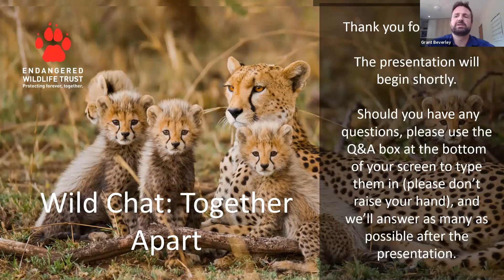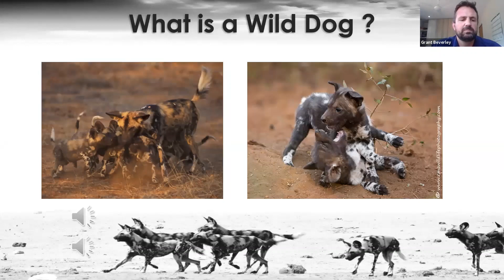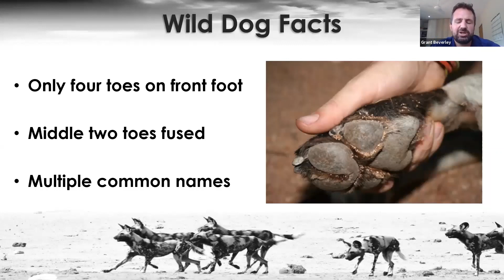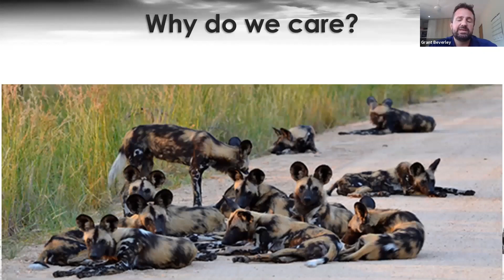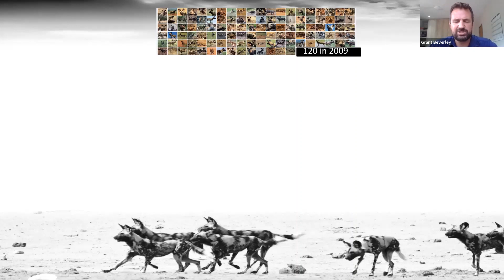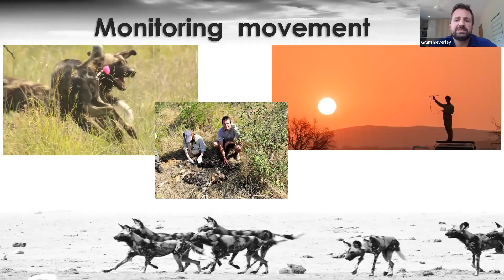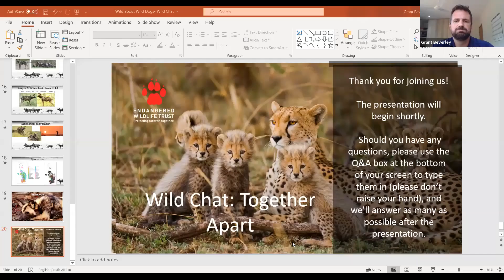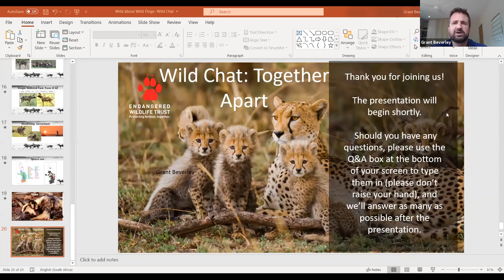Wild Chat: Together Apart - Wild about Wild Dogs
Are you wild about Wild Dogs? Then join Grant Beverley, EWT Carnivore Conservation Programme Lowveld Regional Coordinator, for this exciting chat! He'll be chatting about what Wild Dogs actually are, and why we should care about them, as well as their conservation and status in South Africa. He'll also delve into the threats they face, and share more on the procedure for counting Wild Dogs by identification of individuals, as well as how we monitor the movements of these incredible animals through technology. This talk is suitable for all ages.